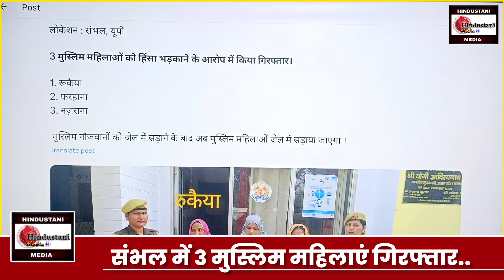Uttar Pardesh के Sambhal में अब Police ने 3 महिलाओं को किया गिरफ्तार, दंगा भड़काने का है आरोप:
Uttar Pradesh | Sambhal Jama Masjid | UP News | AIMIM | Asaduddin Owaisi | Rahul Gandhi | Congress | Akhilesh Yadav | Samajwadi Party

Uttarpradesh Sambhal News
Sambhal Jama Masjid News